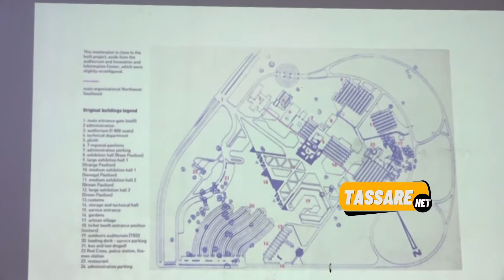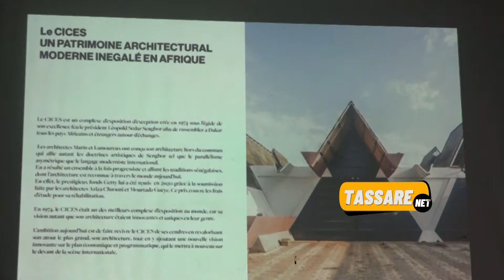Projet de réfection du centre international du commerce extérieur du sénégal (CIC